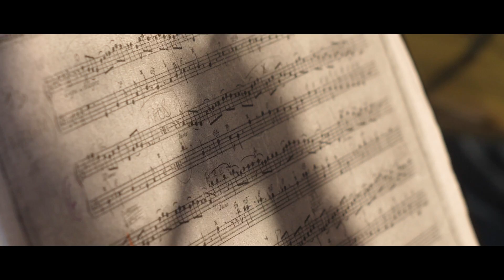Forqueray, Leclair, Les défis de Monsieur Forqueray, Lucile Boulanger (album teaser)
Antoine Forqueray, Arcangelo Corelli, Michele Mascitti, Robert de Visée, Jean-Marie Leclair

Lucile Boulanger, Viola da gamba
Pierre Gallon – Harpsichord, Claire Gautrot - Viola da gamba, Romain Falik - Theorbo

CD HMM 902330

Pour son premier enregistrement chez harmonia mundi, Lucile Boulanger s’est intéressée à la figure de Forqueray l’interprète : celui dont la pratique des répertoires italiens et la transcription des œuvres pour violon lui permettaient de se mesurer au tout-puissant instrument afin de mieux lui résister. C’est ainsi qu’il a emmené la viole bien au-delà de ses limites, imposant aux interprètes d’insurmontables défis… relevés ici avec brio par quatre musiciens de grand talent !

In her debut recording for harmonia mundi, Lucile Boulanger explores the facets of Antoine Forqueray’s career as a virtuoso instrumentalist: adept in a wide range of Italian repertoire and skilled at transcribing works originally intended for the violin, he could try it on for size, as it were, before settling on a different medium. With the viola da gamba, he extended the technique of playing it far beyond the norm, confronting the performer with fiendishly difficult challenges… which have been met brilliantly by the hugely talented foursome heard here.